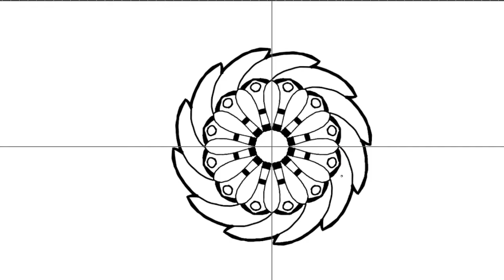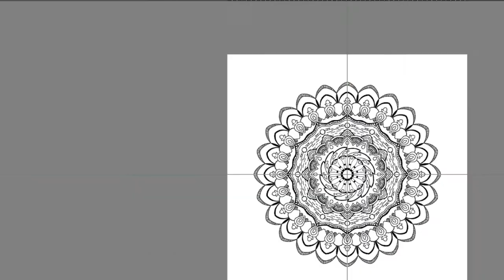Mandala Follow Along #16 | Visual ASMR | No Talking ASMR | Mandala Meditation | Art Therapy | Stim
i did not vibe with this mandala at all, bro. I don't vibe with this music either so they are made for each other. I hope you find it vibe...full? Lol

Follow along as I draw Mandala Art! I am an autistic artist who loves flowers and patterns :)
"Enchanting Table" by Streambeats
A relaxing drawing in my series of mandalas, this is a form of visual asmr with no talking and music playing in the background. Autistic people and autistic children might find this a satisfying visual stim (I am an autistic artist who enjoys making mandalas!). Use mandalas in art therapy for mindfulness and to reduce anxiety. Symmetry and patterns are soothing and beautiful.